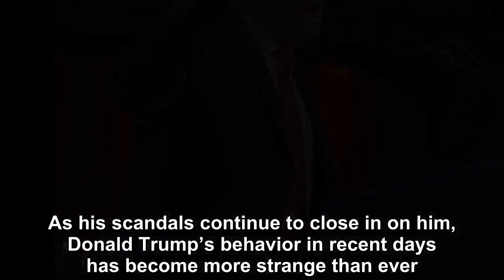A strange move by Donald Trump is "Report witch hunting"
As his scandals continue to close in on him, Donald Trump’s behavior in recent days has become more strange than ever.  He’s attacked deceased war her